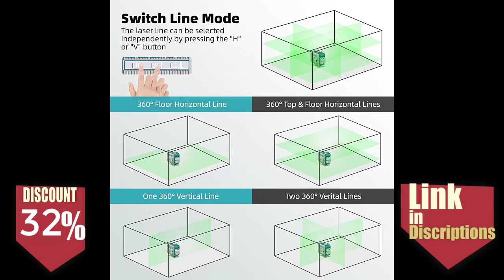Decteam M0416 Lines 4D CrossDecteam M04CG+PV11+D 16 Lines 4D Cross Line Laser Level With Bracket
Decteam M04CG+PV11+D 16 Lines 4D Cross Line Laser Level With Bracket Self-leveling Line With Lithium Battery for Tiling & Floor
Discount 32%
Specifications:
Hign-concerned Chemical
None
Certification
CE,FCC,RoHS
Is Smart Device
no
is_customized
No
Origin
Mainland China
Type
Vertical & Horizontal Lasers
Size
24.3*19.3*14cm
Brand Name
Decteam
Model Number
M04CG
Measurement Model
16 Lines
Precision
±3mm/10m
Wavelength
505-520nm
Name
Decteam M04CG 4D Cross Line Laser Level
Diode
Japan Sharp Diode
Self-Leveling Time
≤3s
Working distance( normal mode)
25m, 40-80m with the receiver
Battery capacity
7.4V / 2600mAh Li-ion Battery
Mount Size
1/4''-20
Compensation Range
3.0±1°
Type
Lazer Level Tools
Mode
Manual & Self-leveling Laser Tools
Suitable for
For Roof Tiling Floor
Lines Type
Horizontal and Vertical Line
Measure Mode
16 Lines Green Beam Laser Level
Charging Port
Type-C